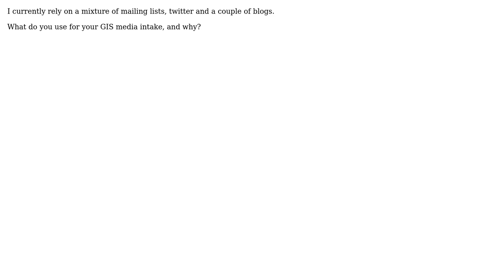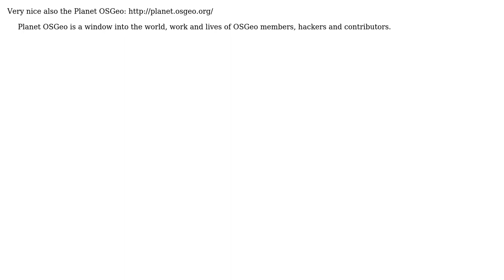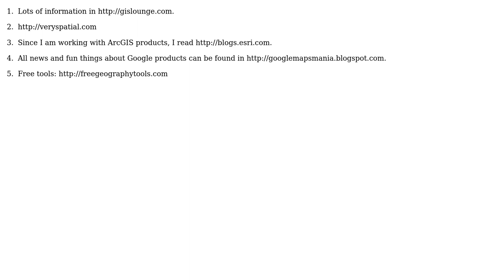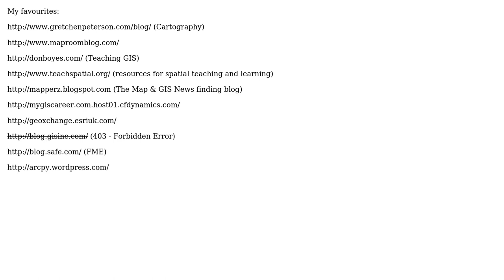GIS: News resources for GIS community? (7 Solutions!!)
GIS: News resources for GIS community?

With thanks & praise to God, and with thanks to the many people who have made this project possible! | Content (except music & images) licensed under CC BY-SA | Music | Images & others | With thanks to user scw user radek user PolyGeo user nature user markusN user Hugo Estrada user George Silva user fmark user Fezter user Alex Tereshenkov and the Stack Exchange Network Trademarks are property of their respective owners. You are responsible for your own actions.